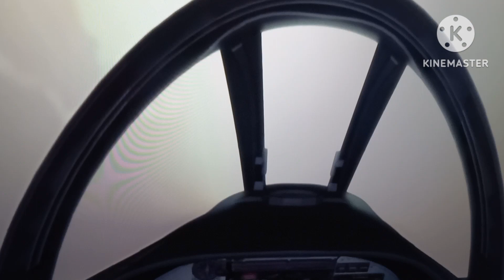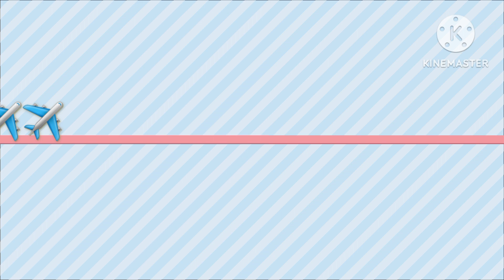Dassault Mirage IIIC Tamiya Model Kit ✈️✈️🇲🇫🇲🇫🇲🇫🇮🇱🇮🇱🇮🇱🇮🇱🇮🇱🇮🇱🇮🇱